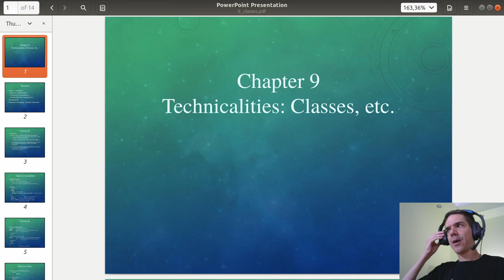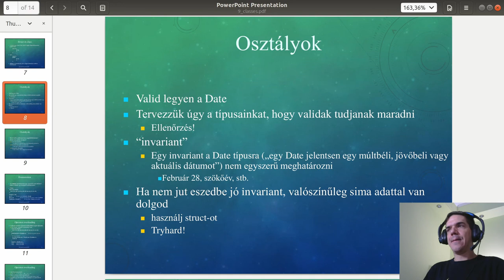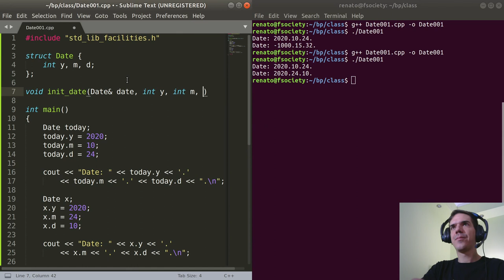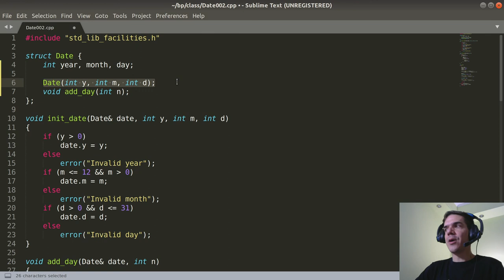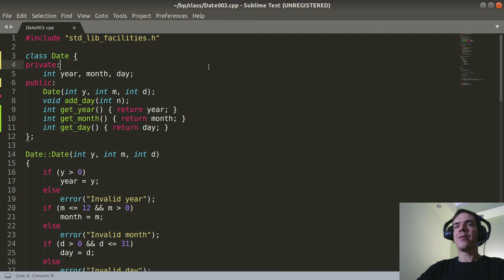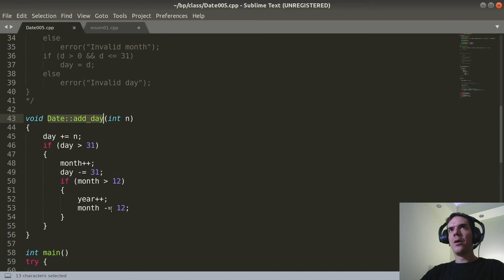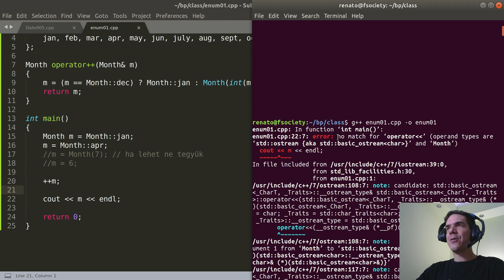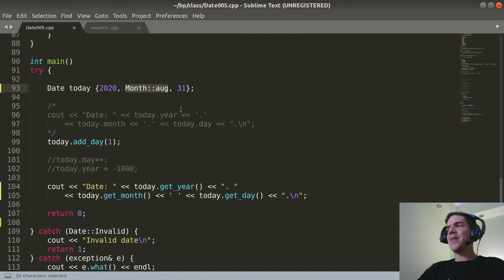Bevezetés a programozásba VIII. | Osztályok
Bevezetés a programozásba VIII.

0:00 Bevezető
0:32 Előadás
24:56 Dátum struct
32:21 Helper függvények
46:07 Tagfüggvények
1:05:08 Hibakezelés
1:15:00 Tagok deklarációja
1:21:09 Enumok
1:28:21 Operator overloading
1:45:25 Hónap a Date-ben
1:51:48 Zárszó